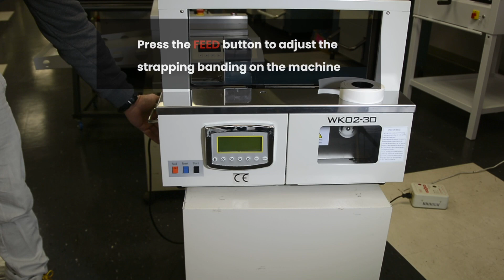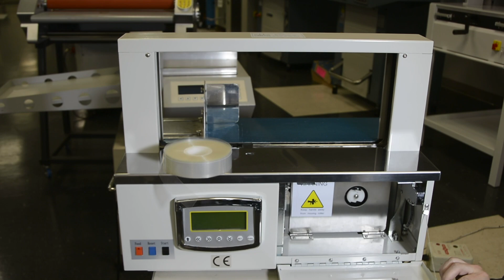Sunpack WK02-30 Strapping-Banding-Machine Table-Top-Model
Sunpack WK02-30 Strapping-Banding-Machine Table-Top-Model is the best cost and labour-saving solution for any business.

With its small size (24.8" x 14.33" x 18.66"), this strapping banding machine can suit any work environment.

Also, the SunPack Automatic Banding Machine uses a heating sealing system to bond material (paper & OPP film) together to form a nice tidy seal around each item.

With its high production capacity and low maintenance costs, it is an ideal machine for any business.

Specifications
Tape Material Paper or OPP film (Max roll length 150m)
Strapping Speed ≤3 seconds
Tension 5~40N
Package Dimensions Min: 1.2"x.39" (30x10mm)  Max: 18.1"x7.9" (460x200mm)
Machine Dimensions 24.8"x14.33"x18.66" (630x364x474mm) LxWxH